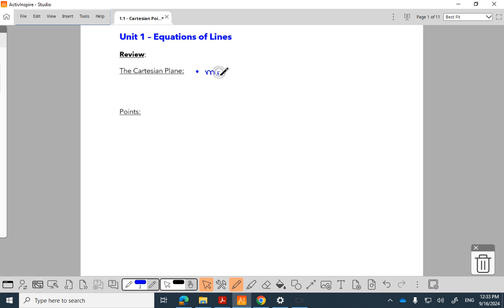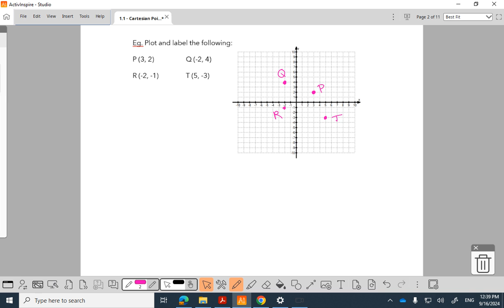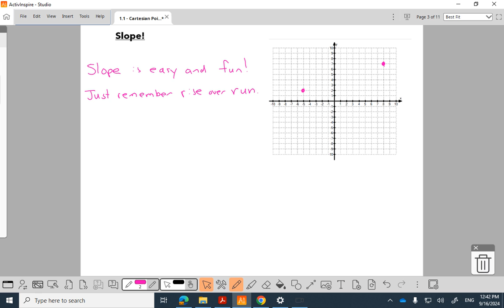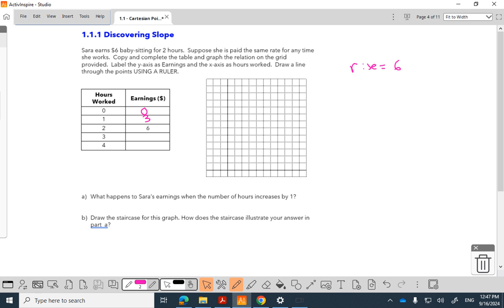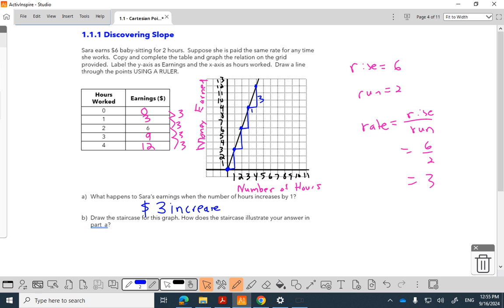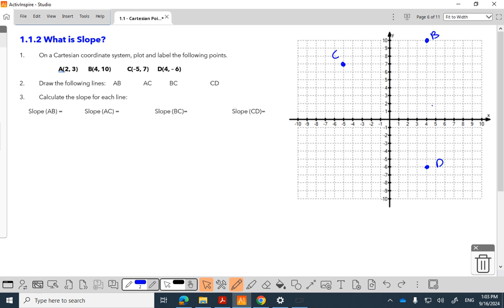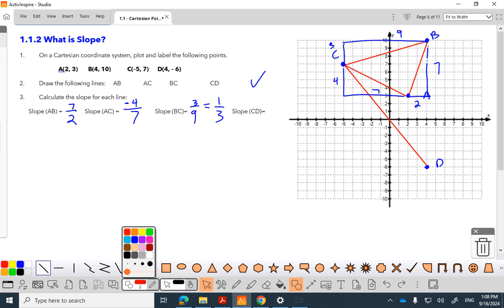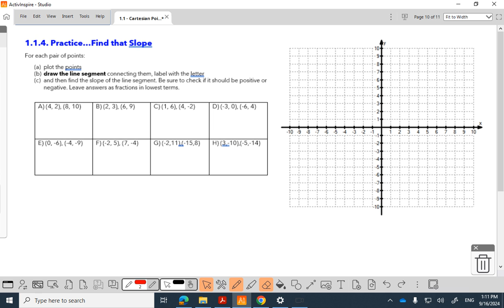Video Lesson - Cartesian Points, Lines and Slope